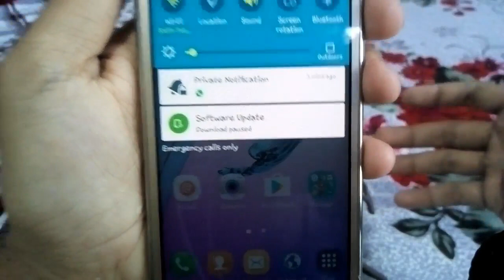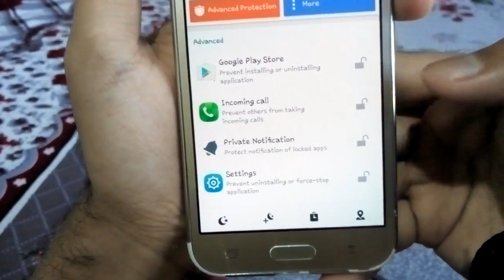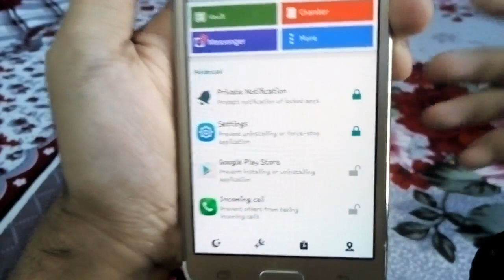Secret Whatsapp Trick 2018 || In Assamese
In this I will show you a secret Whatsapp trick 2018 in assamese language.

                       ধন্যবাদ।

 smart assam